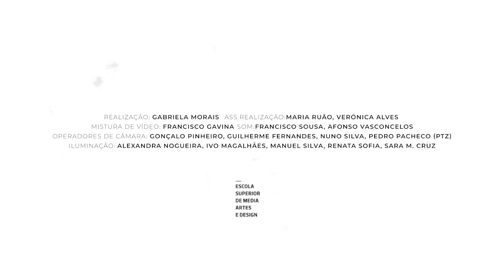ESMAE.503: Lea Taragona / Gravado no estúdio da ESMAD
Gravado no estúdio da ESMAD

00:32 - Enigma
04:20 - Me Ave
07:45 - Um Rasgo no Espelho
12:45 - Não Há Fundo

Lea Taragona é cantautora e artista sonora de São Paulo, baseada no Porto. No entrelaçamento entre voz, poesia e tecnologia, criou instalações, performances, desenhos de som, bandas sonoras e composições que foram apresentadas em diversos lugares na Europa e no Brasil. Em 2020 lançou Casa Zero (Urutau), seu primeiro álbum solo.

Lea Taragona is a singer-songwriter and sound artist from São Paulo, Brazil, based in Porto. In the intertwining of voice, poetry and technology, she created installations, performances, sound design, soundtracks and compositions that were presented in different places in Europe and Brazil. In 2020 she released Casa Zero (Urutau), her first solo album.

Lea Taragona é aluna da ESMAE (Mestrado em Artes e Tecnologias do Som)

Ficha Técnica:
Direção Artística: Bruno Pereira, Pedro Santos, Marco Conceição
Produção Executiva: Bruno Pereira, Manuel Taboada
Realização: Gabriela Morais
Assistência de Realização: Maria Ruão, Verónica Alves
Mistura de vídeo: Francisco Gavina
Som: Francisco Sousa, Afonso Vasconcelos
Operadores de Câmara: Gonçalo Pinheiro, Guilherme Fernandes, Nuno Silva, Pedro Pacheco (PTZ)
Iluminação: Alexandra Nogueira, Ivo Magalhães, Manuel Silva, Renata Sofia, Sara M. Cruz
Colaboração ESMAE e ESMAD P.PORTO